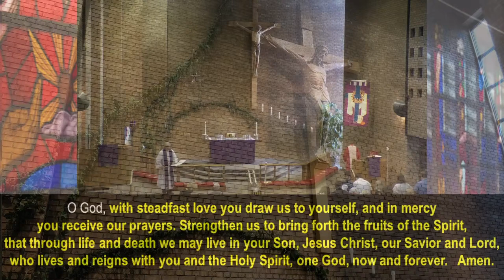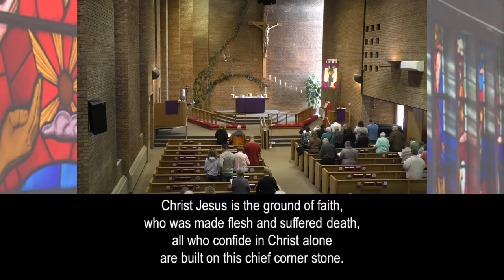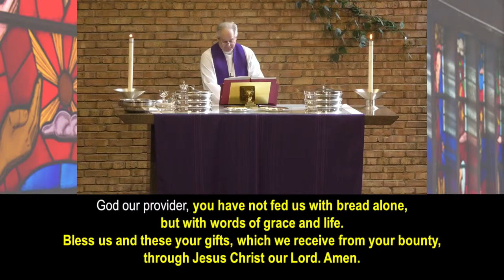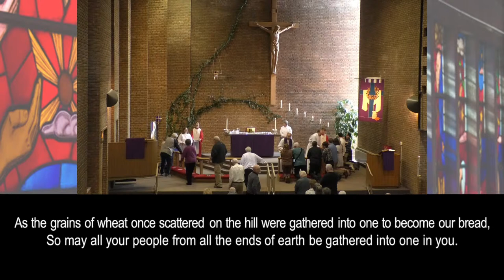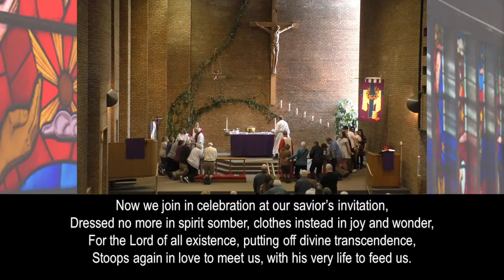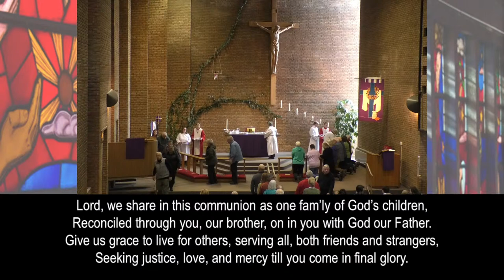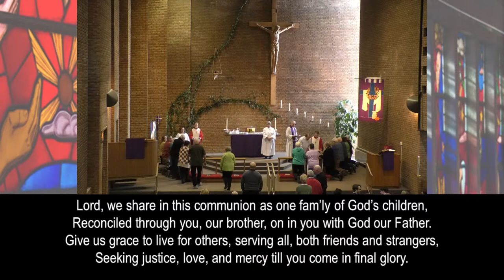OSLC Hibbing 3/17/24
Thank you for worshiping with Our Savior's Lutheran Church in Hibbing.

for links to our Facebook group, YouTube page, and other information. Sign up for informational emails to keep up with all of the current happenings.

You can give to the church from the comfort of your own home!

By mail:
OSLC

Using your smartphone or tablet:
Download the VANCO MOBILE app in the App Store or Google Play. Enter ZIP code 55746, and select Our Savior's Lutheran.